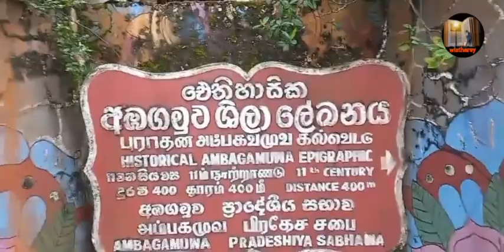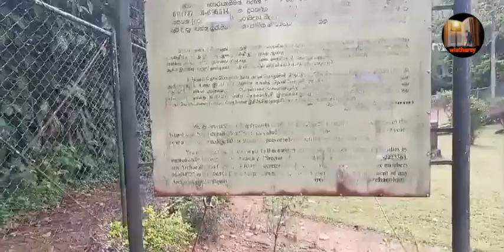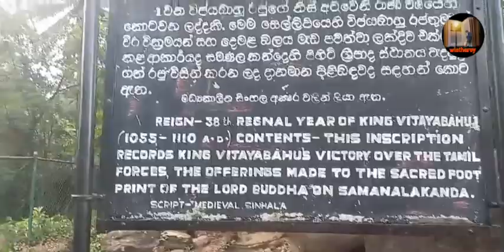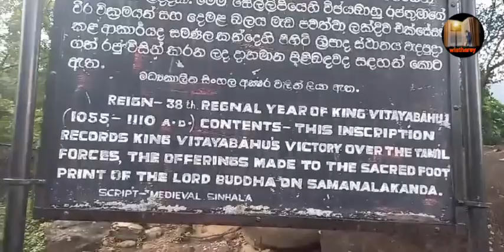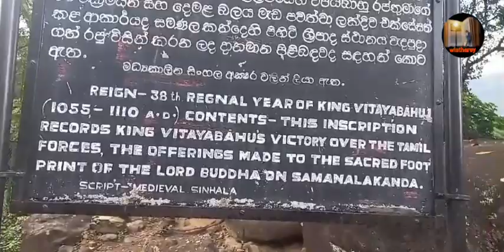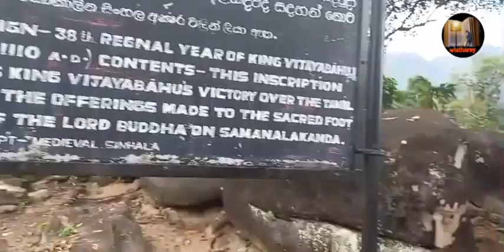මහා විජයබා රජුගේ සෙල්ලිපිය , අඹගමුව#wistharey